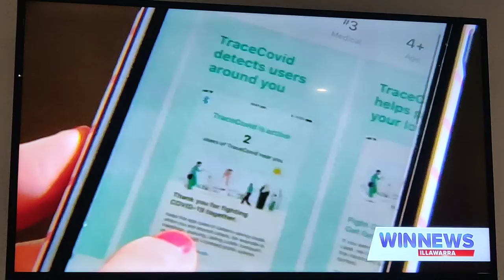COVID-19 App (WIN News)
Katina Michael speaks with Keeli Royle on the COVID-19 App and the importance of privacy and trust. Time: 53 sec.